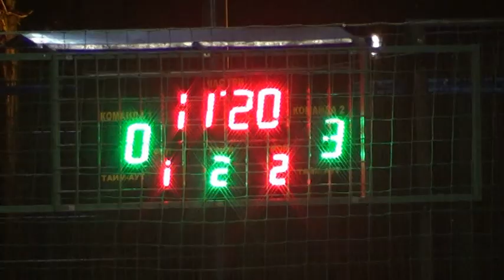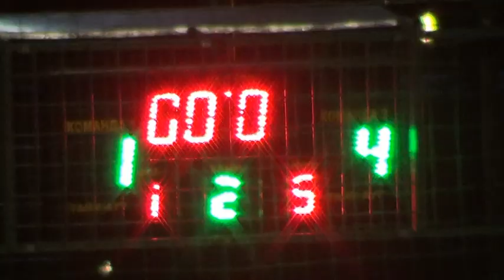5Локомотив – Face Profi